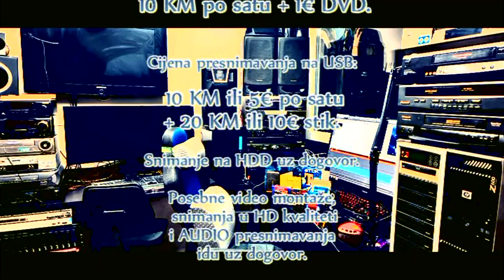DIGITALIZACIJA STARIH VIDEO KASETA - SPASITE VAŠE USPOMENE - JAVITE NAM SE!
NAJNOVIJA TEHNOLOGIJA AUDIO-VIDEO DIGITALIZACIJE

Brzo i kvalitetno vršimo usluge presnimavanja (digitalizacije)
VHS, SVHS,BETA, Hi8, SUPER8 MINI DV, MIDI, AUDIO
i drugih vrsta kaseta na  bilo koji digitalni medij (DVD/CD/USB/HDD).

Vaše snimke možete dostaviti brzom poštom na našu adresu,
a nakon obrade mi ih vraćamo brzom poštom vama.

Moguće je i upload na naš privatni YouTube kanal tako da preko web linka \
samo Vi imate pristup vašem VIDEO snimku kojeg bez problema možete skinut\
i (download).

Cijena presnimavanja na DVD:
10 KM po satu + 1€ DVD.

Cijena presnimavanja na USB:
10 KM ili 5€ po satu + 20 KM ili 10€ stik

Snimanje na HDD uz dogovor.

Posebne video montaže, snimanja u HD kvaliteti i AUDIO presnimavanja idu \
uz dogovor.

Cijena presnimavanja i postavljanja na Youtube:
20KM ili 10€ po satu

Adresa:
Ul. Ćire Truhelke 10
Grad Zenica
72000

IMLTV PRESS